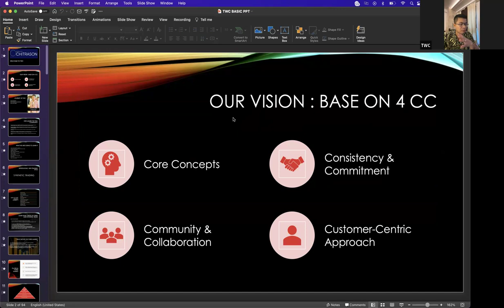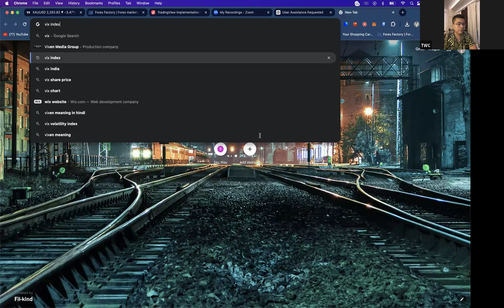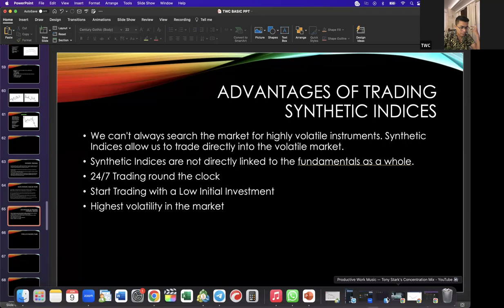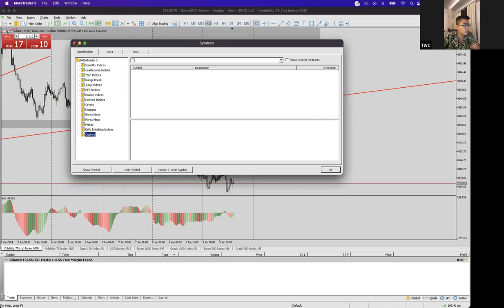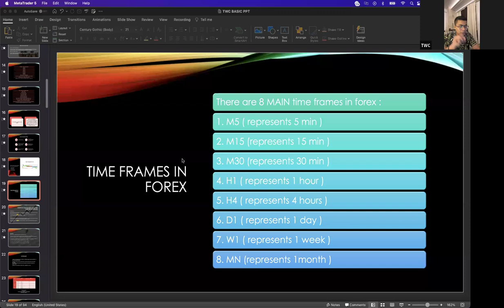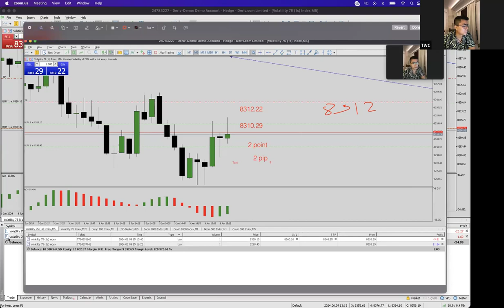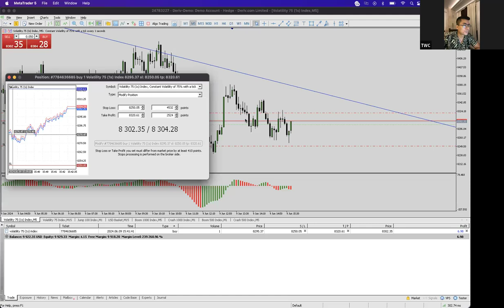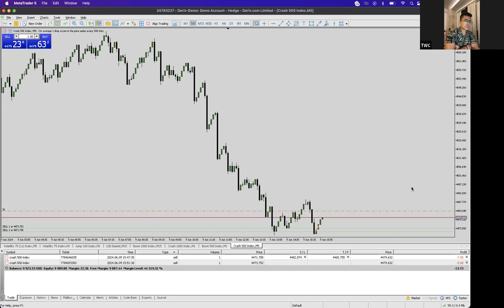Synthetic Trading | Day 3 trails session Manipuri